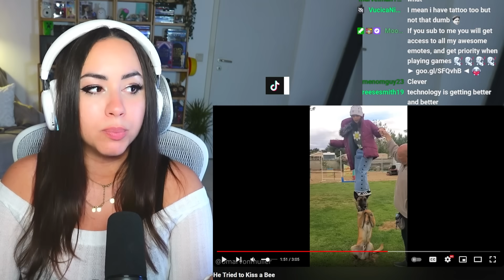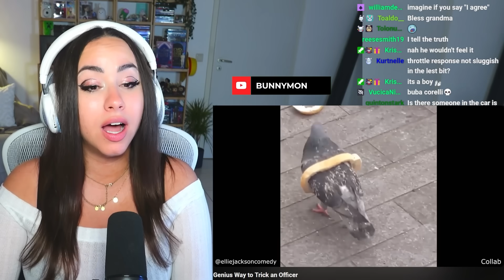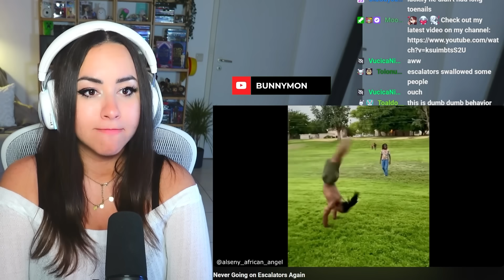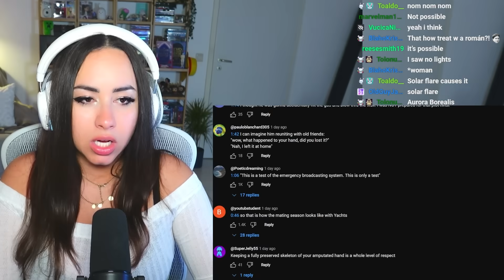Daily Dose Of Internet #19 | Bunnymon REACTS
♥ Reacting to Daily Dose Of Internet @DailyDoseOfInternet